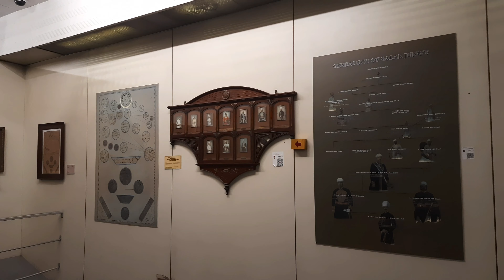museum tour vlog 2